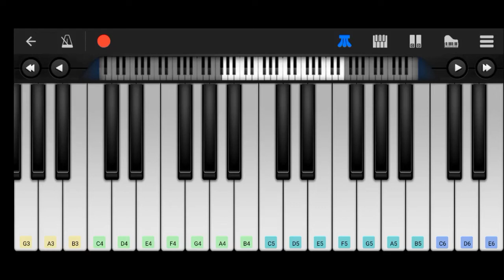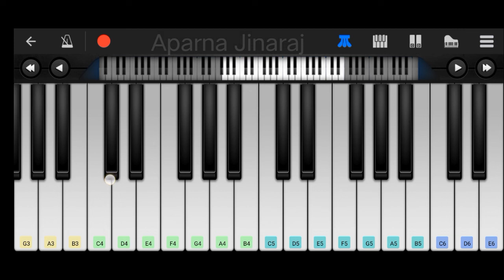Devadoothar Paadi | Piano Tutorial |Nna Thaan Case Kodu | Kunchacko Boban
Piano Tutorial of the song Devadoothar Paadi from the movie Nna Thaan Case Kodu